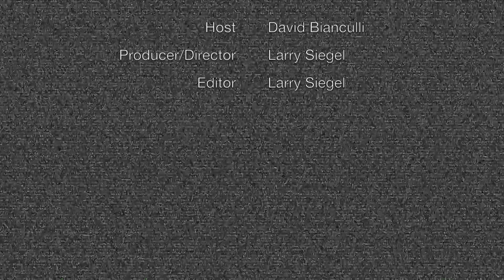The Best TV Tomorrow: 11.6.20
Best TV Tomorrow for Friday, Nov. 6: “Before he became a talk host on CBS, James Corden won a Tony for doing this… and it’s now presented by PBS.” -DB
Watch David Bianculli, founder of TV Worth Watching, offer his quick take on what's best to watch on TV tomorrow (11.6.20). Now you can subscribe to our free, daily email with a link to each day's video
For more about the composer of our theme song, Michael O'Konis, visit his SoundCloud